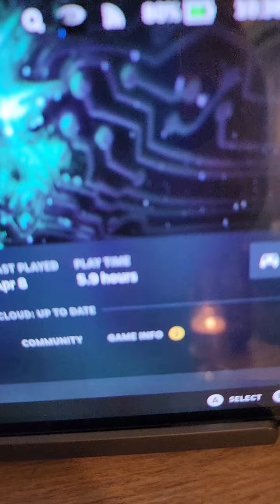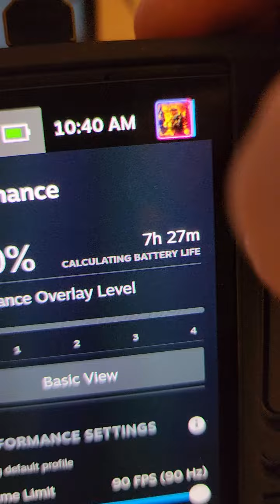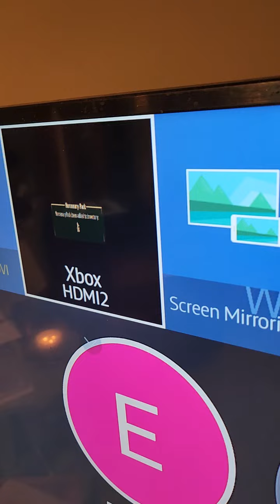Jsaux Steam Deck Dock not Charging or displaying Video